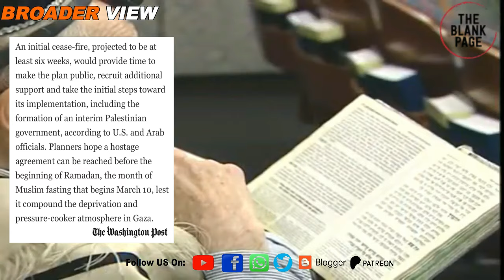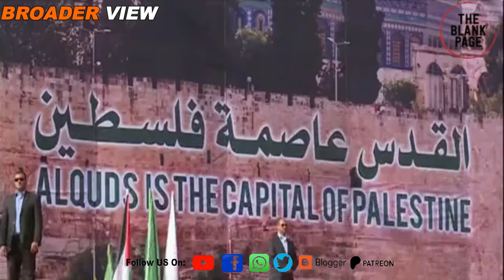America is all set to recognize Palestinian state : American media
American and Israeli media is reporting that Arabs and US are all set to officially recognize the state of palestine very soon despite israel 's resistance. Watch details in this episode of theblankpageofficial